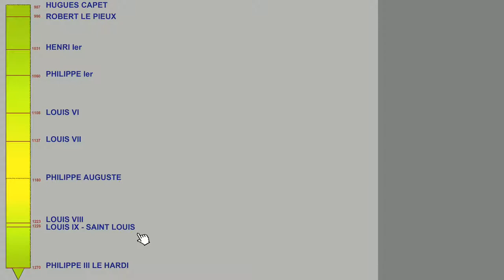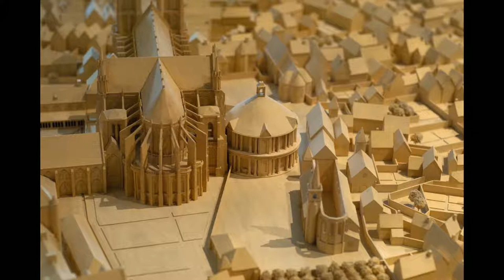PARIS au Moyen-Age de Hugues Capet à Saint-Louis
Introduction
Saint-Pierre-de-Montmartre
Saint-Germain des prés
Basilique Saint-Denis

Muraille de Philippe-Auguste
Le premier Louvre

Notre-Dame-de-Paris